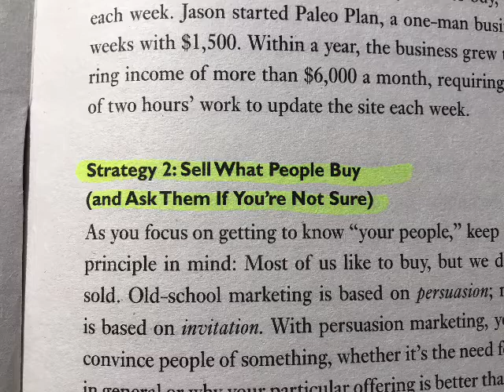Strategy2:Sell What People Buy(amd Ask Them If You're Not Sure) Chris Guillebeau